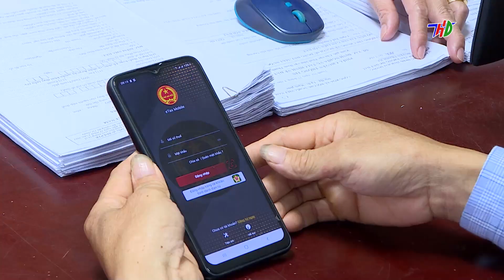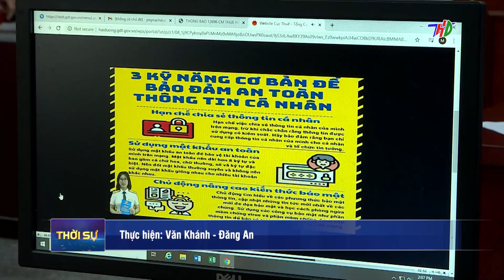Cảnh giác với hành vi lừa đảo, chiếm đoạt tiền của người nộp thuế